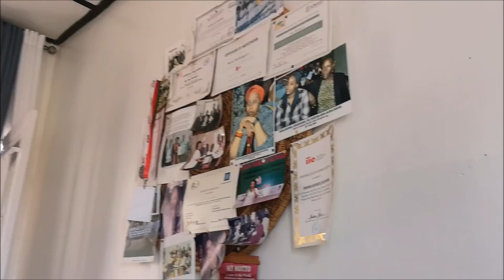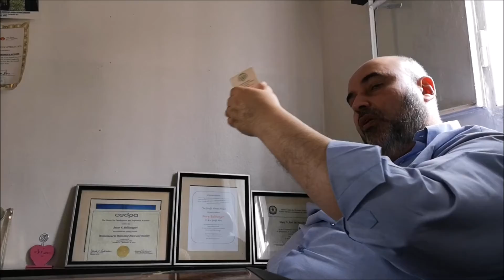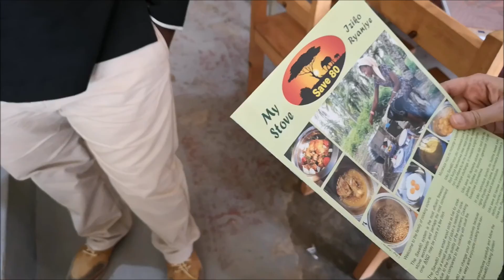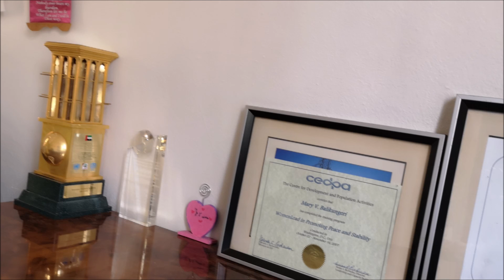التعاون مع شبكة المرأة الرواندية في الارتقاء بخدمات القضاء على الفقر